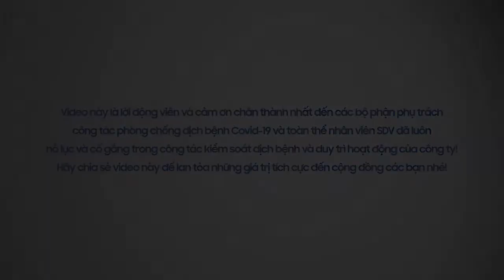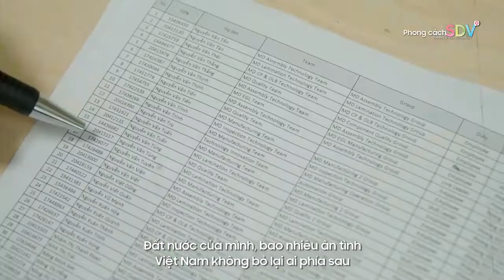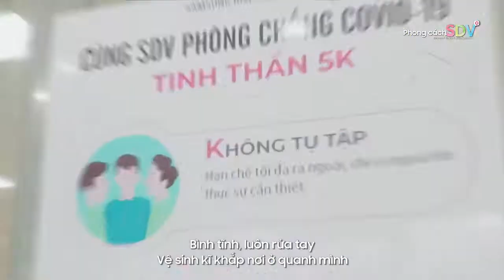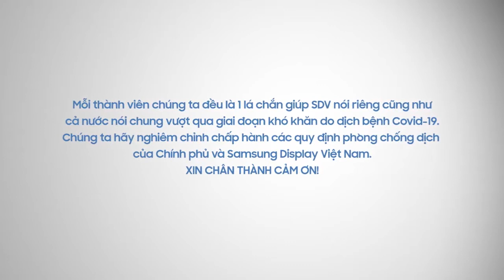Việt Nam Ơi Đoàn Kết Đánh Bay Corona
Video này là sản phẩm của đội nhóm Media Công Ty SamSung Display Việt Nam thực hiện và có sử dụng trên nền nhạc bài hát " Việt Nam Ơi ".
Kính mong tác giả bài hát cho chúng tôi mượn bài hát này nhằm mục đích cổ vũ cho tinh thần chống dịch của cán bộ và nhân dân Việt Nam nói chung và Công Ty SamSung Display Việt Nam nói riêng.
Tôi xin chân thành cám ơn tác giả và đội nhóm quản lý Youtube.
"Việt Nam ơi chúng ta hãy đoàn kết hợp tác đánh bay đại dịch Covid 19 ra khỏi đất nước xinh đẹp hình chữ S".